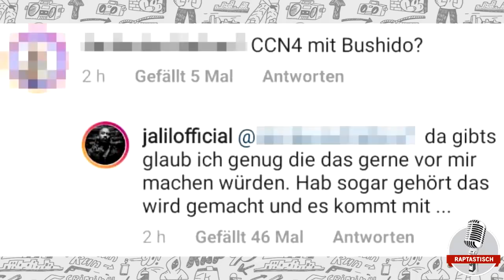Jalil mit Insiderinformationen zu CCN4 von Bushido!